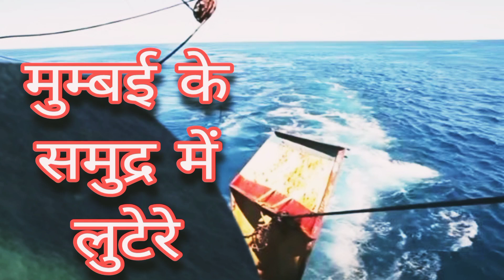मुम्बई के समुद्र में चोरों का बड़ा गिरोह आफिसरो की मिली भगत से कर रहे हैं बडे़ पैमाने पे